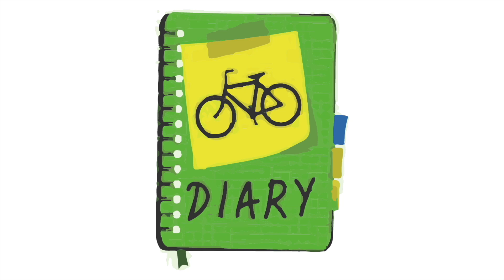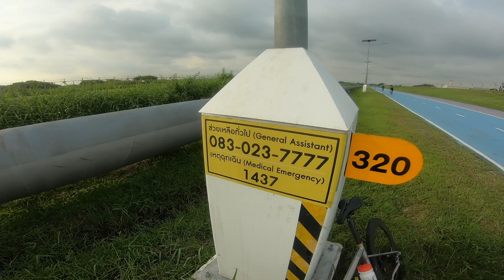อุบัติเหตุจักรยานที่สกายเลน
30 ท่านแรกท่ีซื้อกรมธรรม์ได้รับของพรีเม่ียม M4 Smart Bracelet
บริษัทไทยประกันสุขภาพจำกัด(มหาชน)